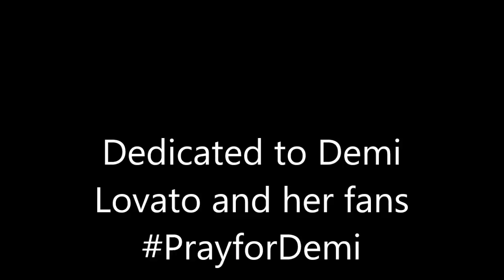Rocket League Stanley Cup Trailer